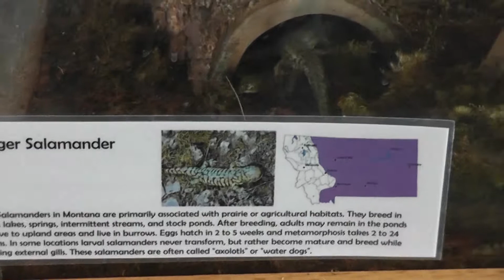Barred Tiger Salamander (Ambystoma mavortium), Fort Peck Interpretive Center, Montana, USA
Field video of Barred Tiger Salamanders taken while photographing at the Fort Peck Interpretive Center. See my complete online collection of photos (stock photos) at Photoshelter

  Subject: Barred Tiger Salamander (Ambystoma mavortium)
  Location: Fort Peck Interpretive Center, Charles M. Russell National Wildlife Refuge, Montana, USA
  Ecoregion/Ecosystem: Northwestern Glaciated Plains Ecoregion

ABOUT ROB